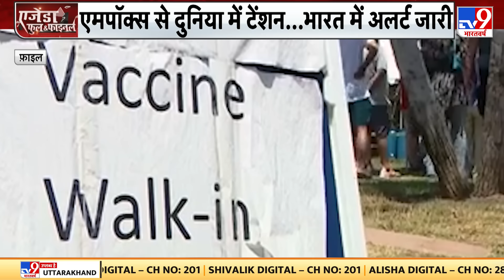Israel-Lebanon War: इजरायल का मिडनाइट मिशन...दहल गया लेबनान! | Netanyahu | Gaza | Arab War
लेबनान पर इजरायल का सबसे बड़ा हमला. देर रात इजरायल का हिज्बुल्लाह पर भीषण अटैक. हिज्बुल्लाह के हथियार डिपो पर स्ट्राइक.इजरायली बमबारी से दहला लेबनान.